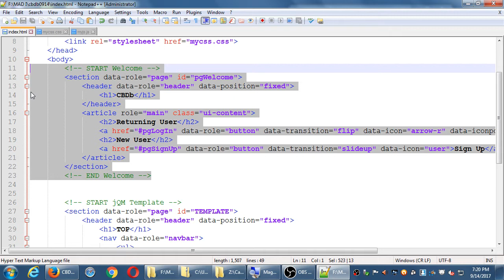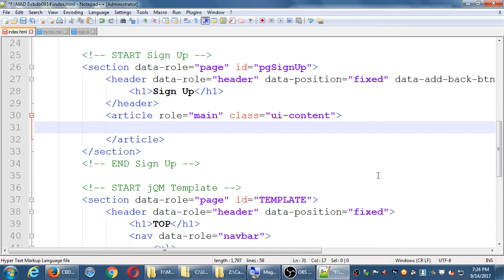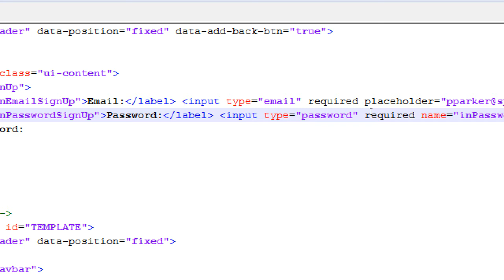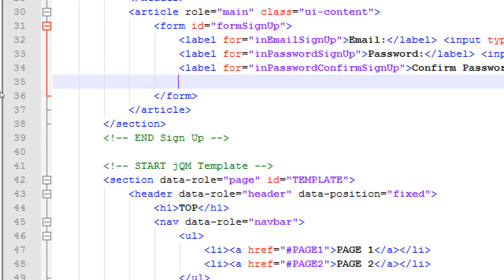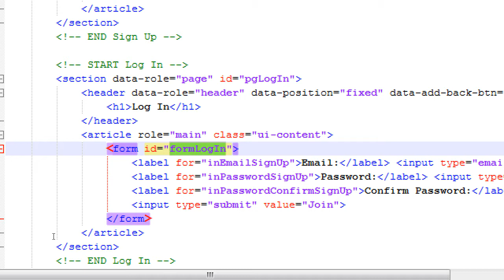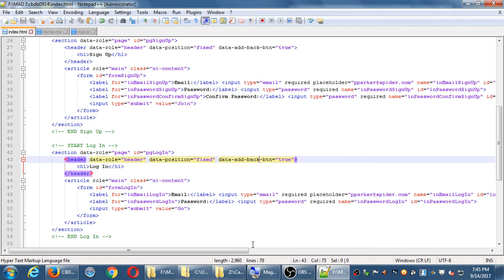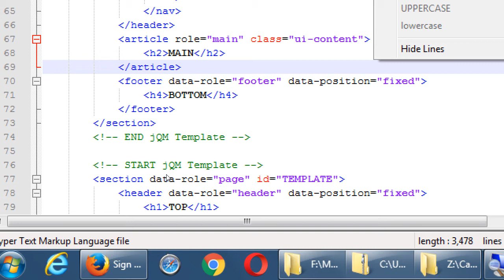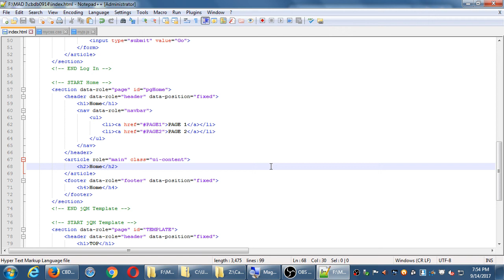MAD I 2017 09 14 19 19 53